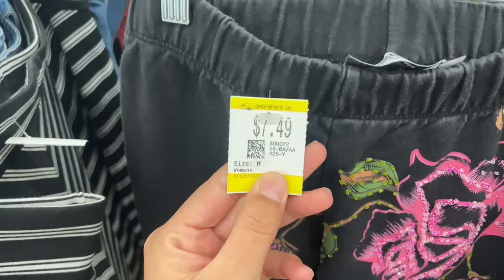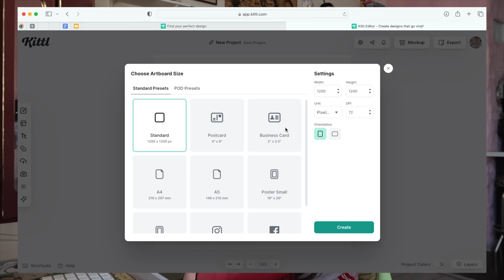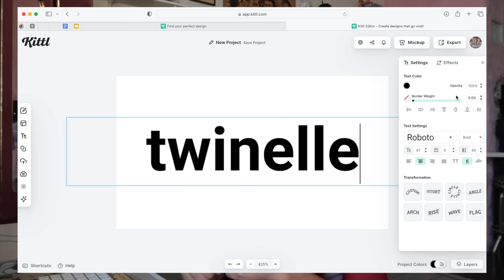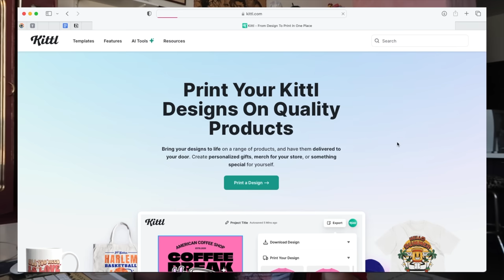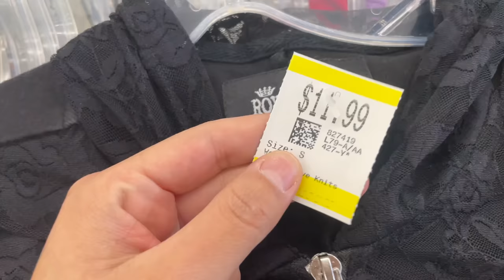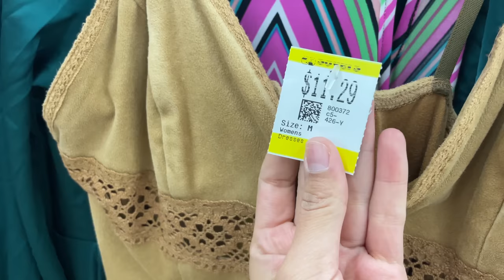THRIFT WITH ME // thrifting with a *SUBSCRIBER* + the shoe section was ICONIC!!!!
Hey Eggiessss! I found myself in Las Vegas for the second time in one week! So, there's really only one thing to do...go thrifting with a SUBSCRIBER! Kirsten and I ran into each other at Thriftcon and made plans to hangout if I ever visited Vegas again. In today's video, we're shopping at a TIKTOK VIRAL Saver's thrift store that has the most ICONIC shoe section. Keep watching to see what I bring back to Cali!
🍳KIRSTEN 🍳

🍳FEATURED THRIFT STORE 🍳

🍳VIDEO CHAPTERS 🍳

0:00 - Intro
2:01- Savers thrift store
5:19 - Kittl
7:55 - Savers thrift store
15:21 - Thrift haul
18:41 - Outro

Whatnot: @twinelle
Depop: @twinelle

🍳DID YOU LIKE THE JEWELRY? 🍳